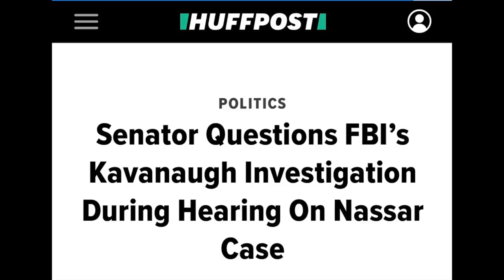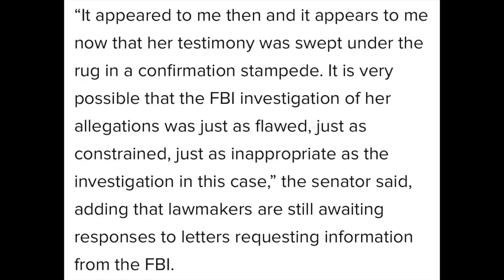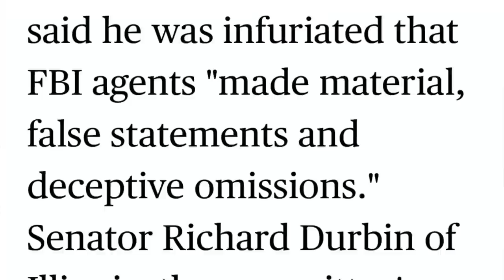Given the FBI Failures in Both the Kavanaugh & Nassar Investigations, the FBI Needs New Leadership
Recent Senate hearings have exposed to full public view the dramatic and consequential failures of the FBI in both the investigation of Larry Nassar's horrific crimes against the Olympic gymnasts and the investigation into the allegations against Brett Kavanaugh made by Dr. Christine Blasey Ford.

This video reviews the failures - and, in some instances, the intentional misconduct - of FBI agents and why it's time for new leadership at the FBI.